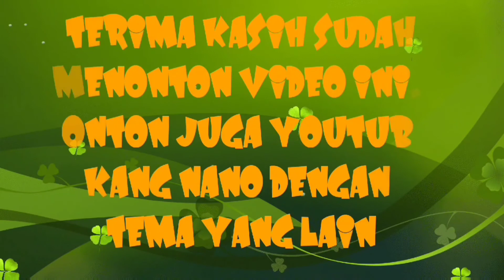BELAJAR BAHASA JEPANG | MENANYAKAN KABAR DALAM BAHASA JEPANG #10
Dalam video ini berbagi informasi terkait dengan bagaimana caranya menanyakan kabar kepada seseorang dalam bahasa Jepang.